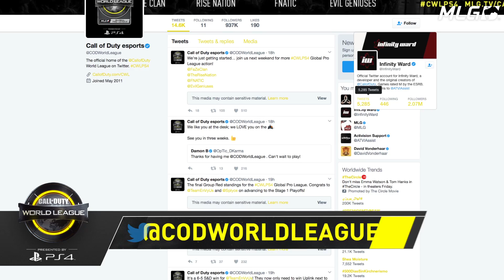CWL Global Pro League Group Yellow All Star Recap: eUnited